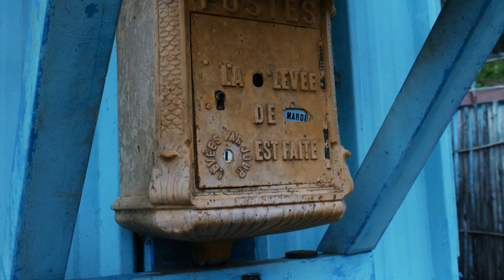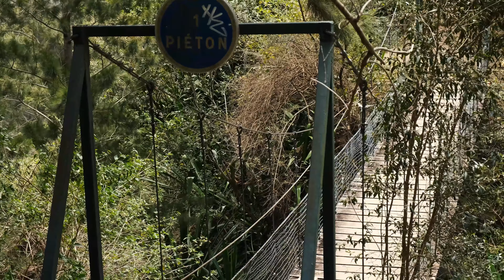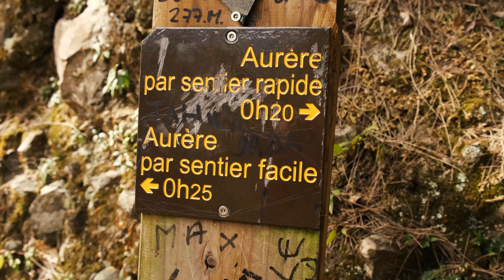CET ENDROIT DU MONDE N'EST ACCESSIBLE QU'À PIED ! (et il est incroyable)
Aujourd'hui je vous emmène avec moi dans l'un des endroits les plus incroyables du monde... Mafate, un cirque de formation volcanique à la Réunion et accessible seulement à PIED ! Juste incroyable...